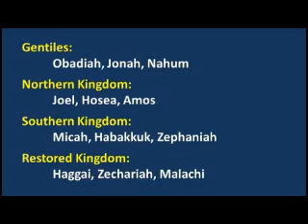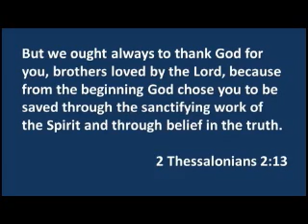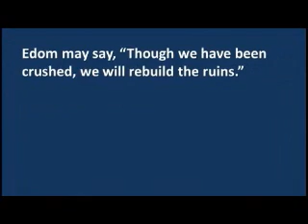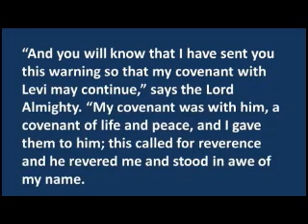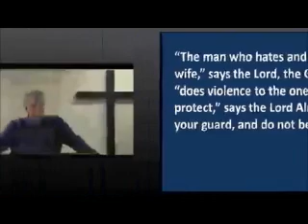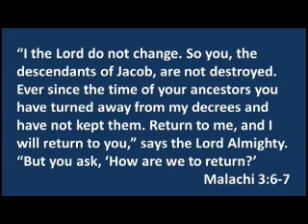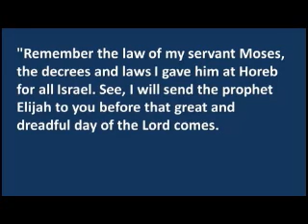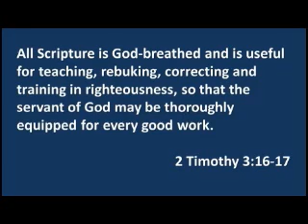Minor Prophets - Malachi